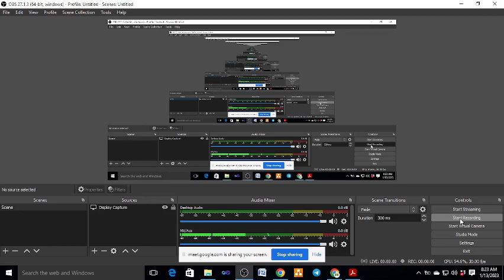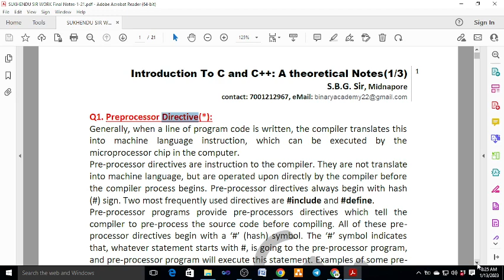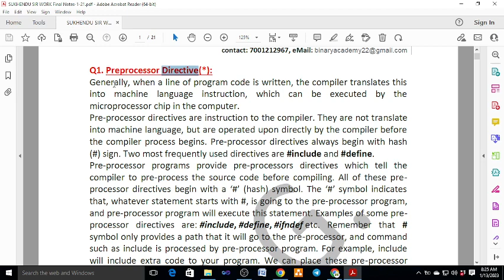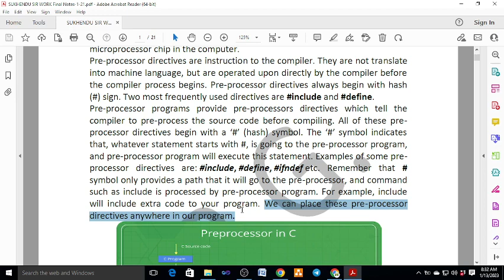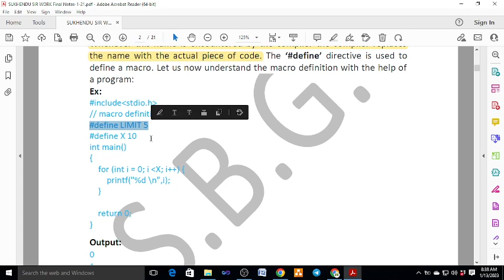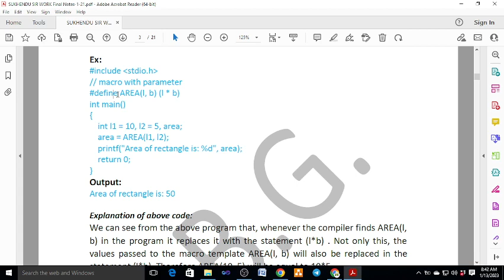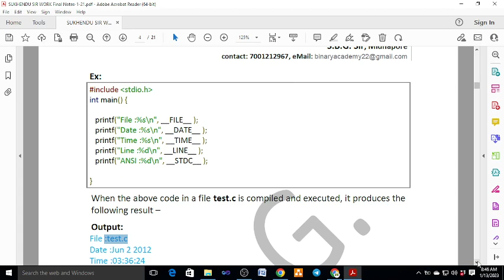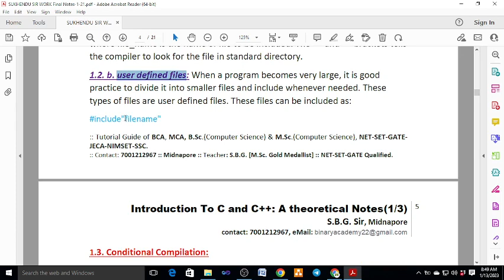C Class 27: Theory on Pre-Processor Directive in C Language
theory on Pre-Processor Directive in C Language